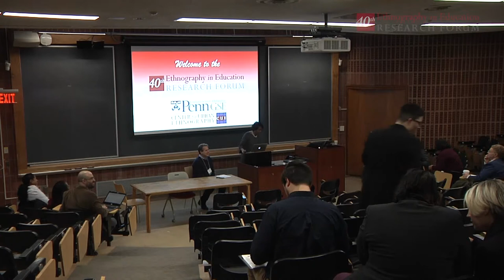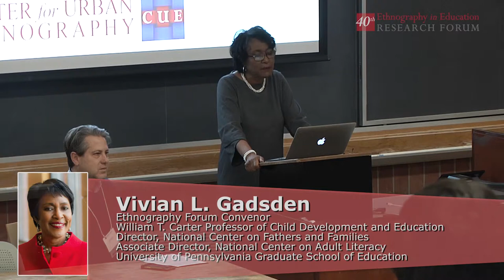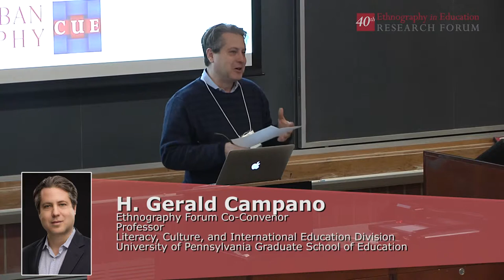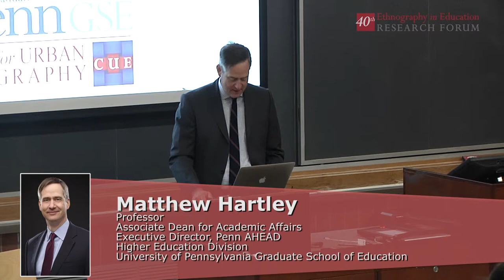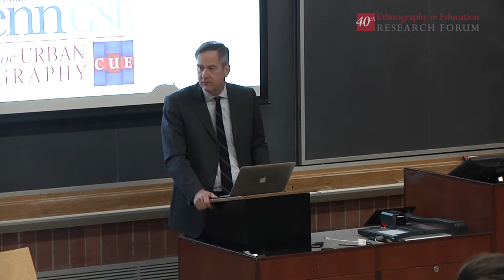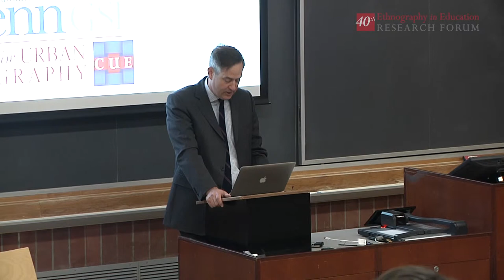Ethnography Forum 2019 - Welcome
Conveners:
Dr. Vivian L. Gadsden, Walter T. Carter Professor of Child Development and Education, and Dr. H. Gerald Campano, Professor of Education, with Associate Dean Matthew Hartley.

Dr. Vivian Gadsden and Associate Dean Matthew Hartley will deliver welcoming remarks after which Dr. Gerald Campano will offer a context for the Forum and highlight the theme.

The Ethnography in Education Research Forum at the University of Pennsylvania Graduate School of Education invites submissions for its 2019 Annual Meeting and the celebration of the Forum's 40th anniversary. The Forum welcomes scholars at all career stages seeking a supportive venue for sharing their ethnographic work at various stages of development.

The Ethnography Forum is internationally recognized for its encouragement of original and in-depth ethnographic research on education broadly defined, within and outside the context of schooling.
The Forum provides a space for ethnographers in a range of disciplines and fields to come together across generations to share and learn from each other and, in so doing, to become part of a broader intellectual community. Coordinated by current and former graduate students in collaboration with faculty members, the Forum is committed to advancing systematic, rigorous, and engaged inquiry and to involving students in all phases of the meeting.